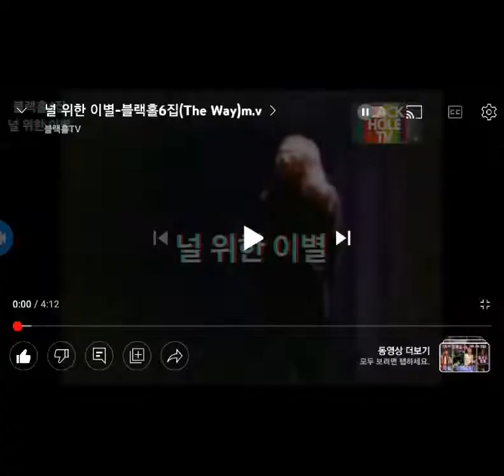(스타락)BLACKHOLE 블랙홀-널위한 이별(어쿠스틱&일렉)🎸COVER